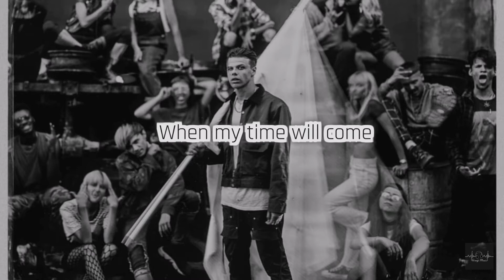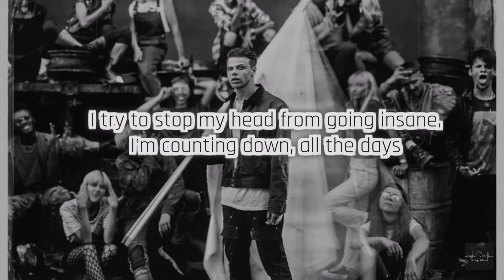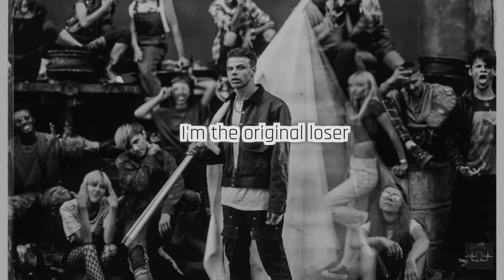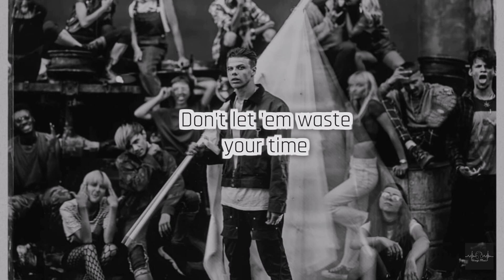YUNGBLUD ft. Dan Reynolds - Original Me (Best Clean - Lyrics)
Thanks for the suggestion!